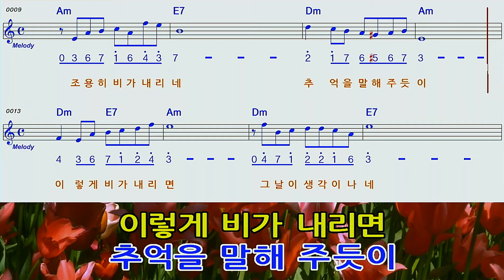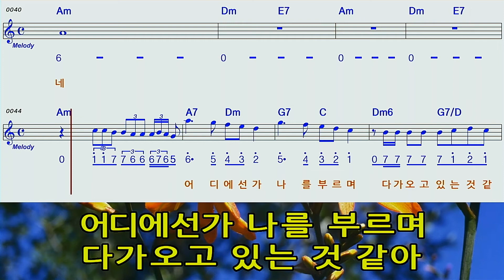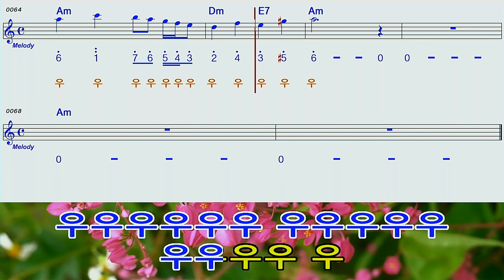빗물♡Am채은옥하모니카숫자악보mr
채은옥님의 빗물AM하모니카MR숫자악보 영상